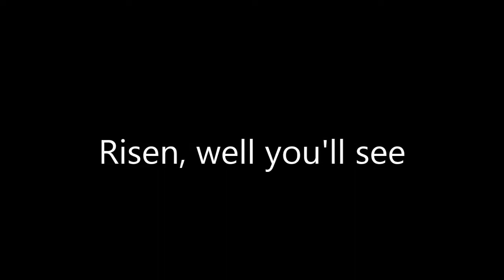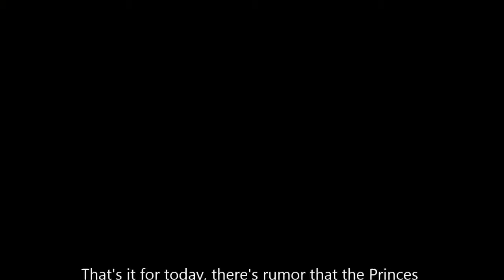The River Rises! Fredericton Flood Reaches 2008 Levels!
WOW, I had only  heard that water levels were remaining the same as they were for the past few days, but nope, it's a LOT higher! As you can tell by the vids I've taken.
Rumors abound that the Princess Margaret bridge is gonna close... Also, if the water is this high now, the Saint John tide still has to push it's way up river, which could make it all much, much worse!